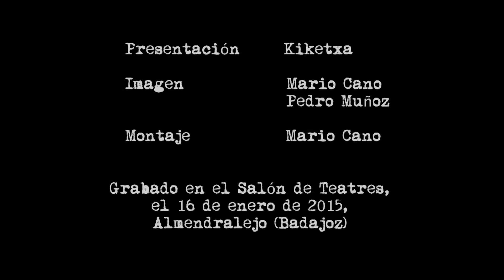Entrevista a Zeque Olmo y Jimi García de Eskorzo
Entrevista a Zeque Olmo y Jimi García del grupo nazarí Eskorzo con motivo de su presentación del disco Camino de Fuego en el Salón Teatres de Almendralejo.
Una producción de Gran angular Producciones para Ferencias Radio Proyect.

Presentado por Kiketxa
Imagen: Mario Cano y Pedro Muñoz
Montaje: Mario Cano